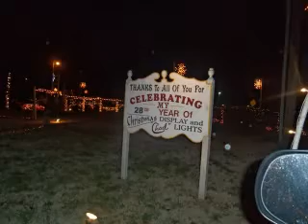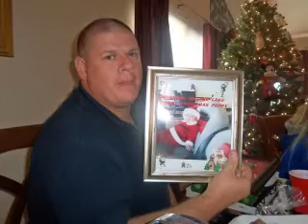PICTURES 2012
PICTURES IN Dec